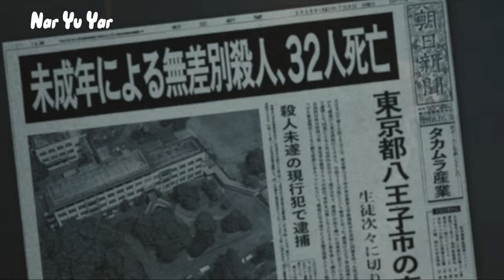Blood-club Dolls 1 ( 2018 Japanese movie )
Blood-Club Dolls 1 (2018) Dual Audio [Hindi ORG & Japanese]

Unaware of his true status or location, he finds himself in the employ of an underground fighting ring using inmates like him to entertain wealthy clients, eventually moving up the ranks of the fighters quite quickly. Eventually frustrated at the lack of information from the investigation, she turns to a detective to help him, but with a dangerous socialite also looking into the club they try to push their rescue efforts into high gear into order to save her brother.